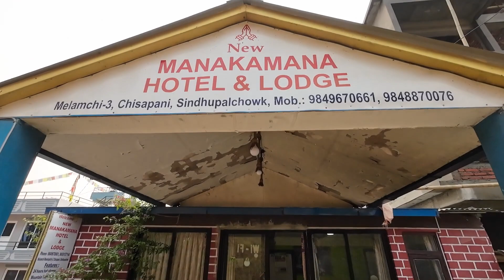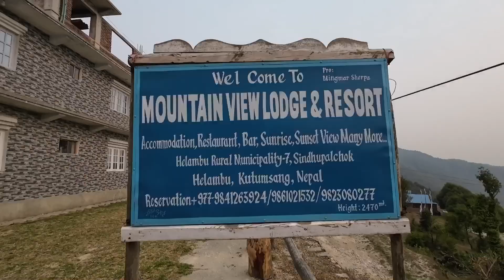SUNDARJAL TO GOSAIKUNDA VLOG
Sundarijal to Gosaikunda
Chisopani, kutumsang, magingoth, thadepati, phedi, gosaikunda lauribina, chandanbari, dhunche & Kathmandu